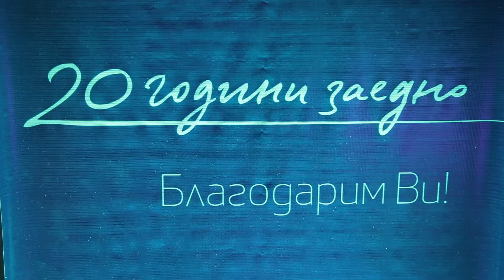20 години клон Русе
Fibank отпразнува 20-годишнина на своя клон в град Русе.